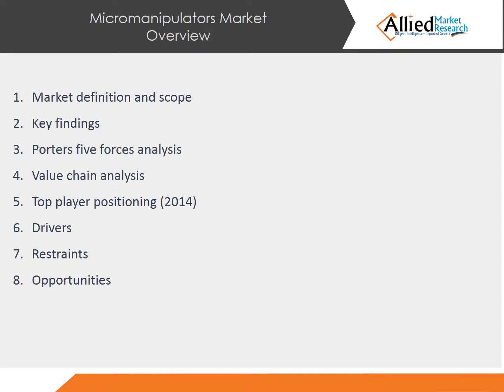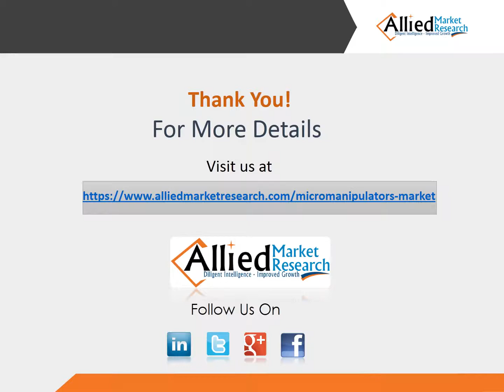Micromanipulators Market Growth & Forecast 2014 - 2020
World Micromanipulators Market to Grow at a CAGR of 25.8%

Micromanipulator is a device, which is used to perform intricate procedures or manipulate minute specimens using a microscope. Micromanipulators are generally used along with a microscope equipped with an input joystick, a mechanism to reduce the area of movement. Micromanipulators cater to a wide variety of applications ranging from cell micromanipulation to industrial micromanipulation, embracing semiconductors and electronic industries, among others. Different types of micromanipulators are used for a wide range of applications, which depends on the precision and control required at the micro levels. Intracytoplasmic sperm injection (ICSI) is the most common application of cell micromanipulation techniques in humans. Rising incidence of infertility cases across the globe is the major factor boosting the adoption of micromanipulators for obtaining rapid results in IVF-ICSI procedures. The world micromanipulators market is estimated to be $40 million in 2014 and is expected to grow at a CAGR of 25.8% from 2015 to 2020.